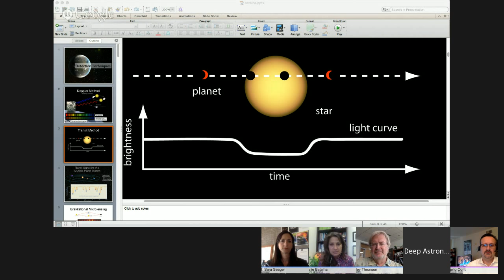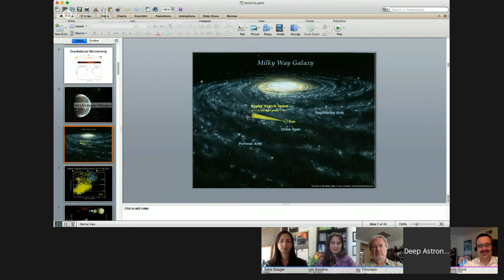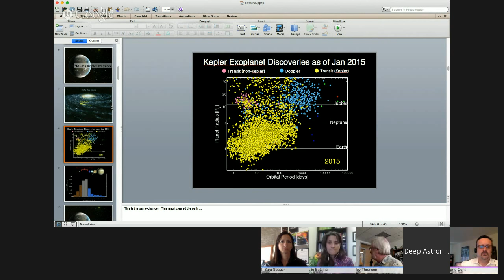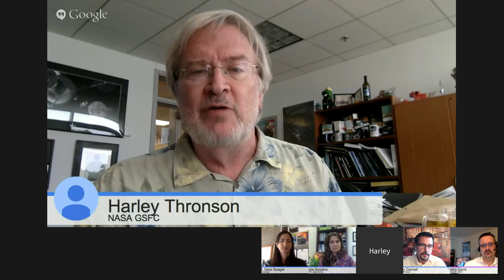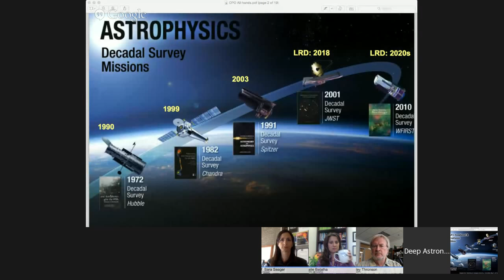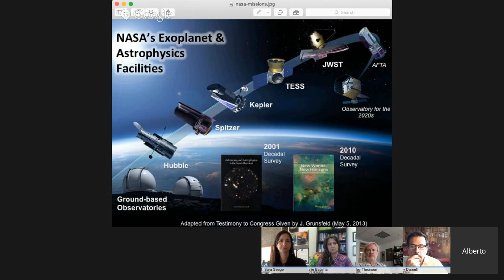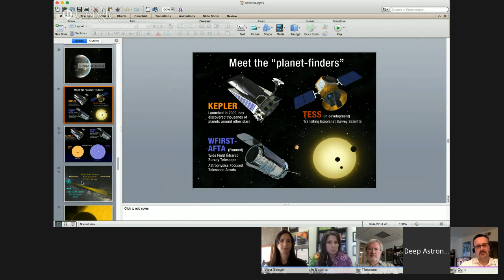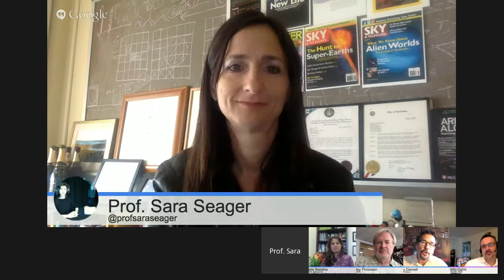Future In Space Hangout: The Multitude of Planets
Recent space telescope missions such as Kepler and Spitzer have given us unprecedented data that have shown that there are many, many planets orbiting other stars.  Current estimates show that there are enough planets in our galaxy that for every star in the Milky Way, there are on average 1.6 planets in orbit around them.  Many of these planets are like the Earth and have the potential to harbor life.

In our first FutureInSpace Hangout, we will explore this relatively brand new study in space astronomy with expert members of the American Astronomical Society, Dr. Natalie Batalha and Dr Sara Seager.  We will discuss the current state of exoplanet research and look at what exciting results may be in store for us as we deploy the next generation of space telescope like the James Webb Space Telescope (JWST), the Wide-Field Infrared Space Telescope (WFIRST), the Transiting Exoplanet Survey Satellite (TESS) and the future High Definition Space Telescope (HDST).

Please join +Tony Darnell Dr. +Alberto Conti and Dr. Harley Thronson and bring your questions and comments for our experts and we look forward to "Hanging Out" with you.